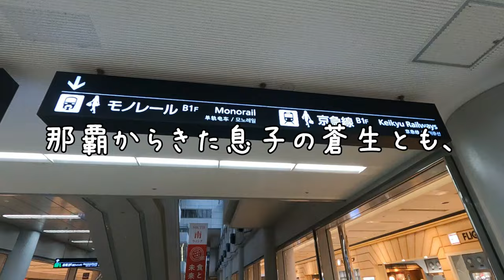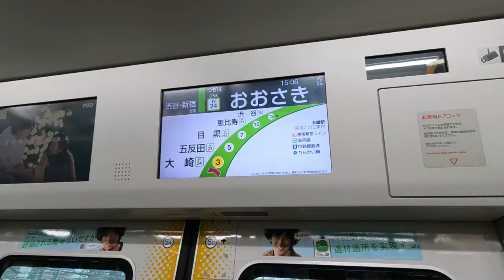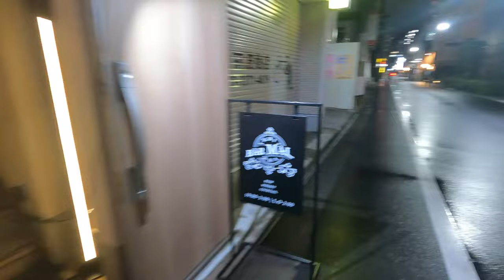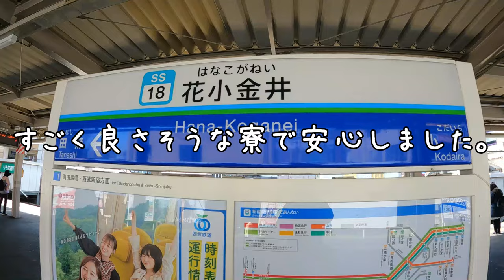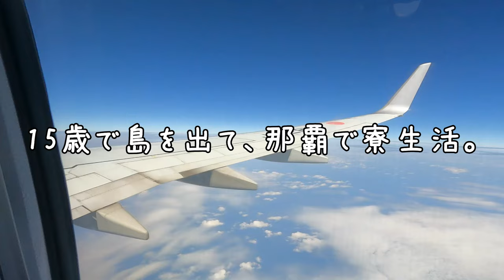20年ぶりに東京へ行ってきました。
先日高校を卒業した長男が、東京の専門学校に行くことになったので、
その手続きのため、20年ぶりに東京に行ってきました。
もちろん観光する時間はなく、あっというまの2泊3日でしたが、
夜はお客様に美味しいお店をご案内していただき、楽しい時間を過ごしてきました。
そのときの様子をまとめましたので、ぜひ最後までご覧ください。

高評価やコメントはほんとに嬉しく、
次の動画の活力にしています。
沖縄本島のはるか南西、西表島で家族で生活しています。
西表島の素晴らしさ、島暮らしの様子をお伝えできればと思います。

西表島でボートシュノーケルツアーを開催しています。詳細はホームページへ。

【撮影機材】
陸上　Go pro hero9
　　　sony zv-1 m2
水中　オリンパス　TG-6
　　　フィッシュアイ社　ワイドコンバージョンレンズ
空撮　dji air2s